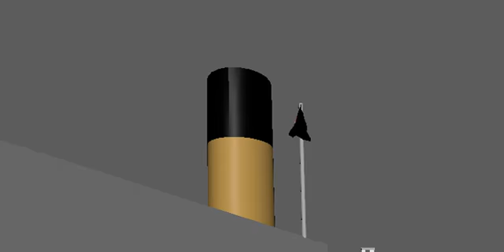Titanic: 2nd Preview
Same camera movement, but more animations.